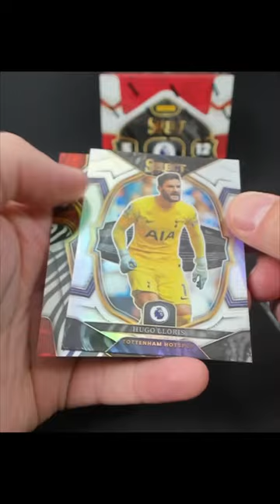2023 Panini Select Premier League Soccer Alejandro Garnacho Zebra!